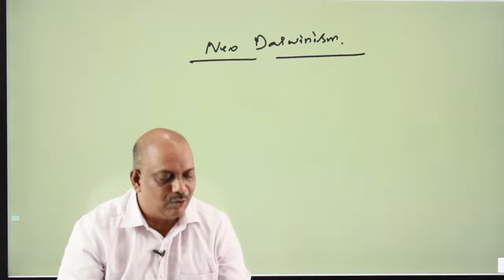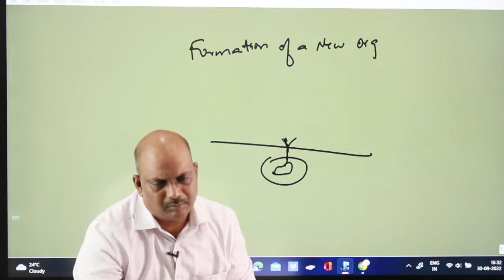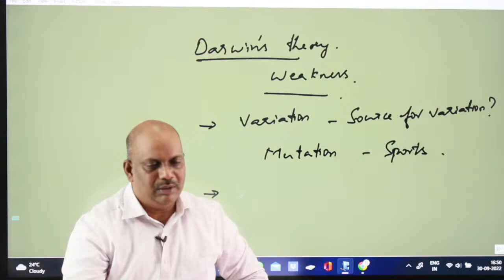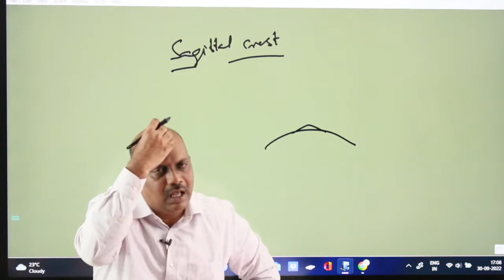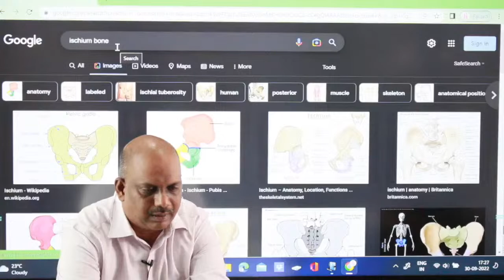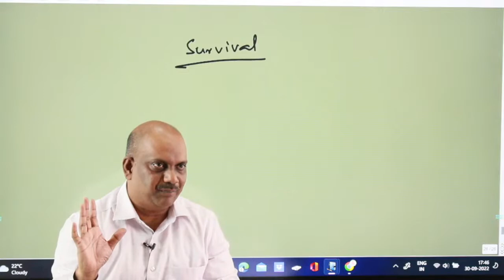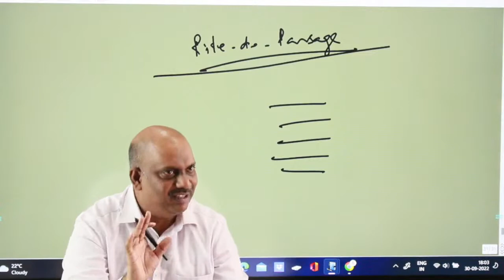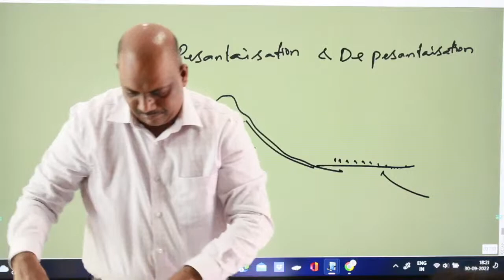Anthropology first test discussion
Anthropology test discussion 1